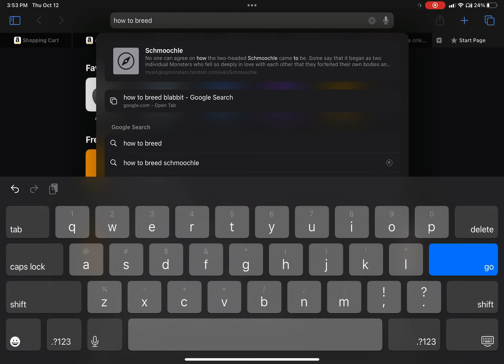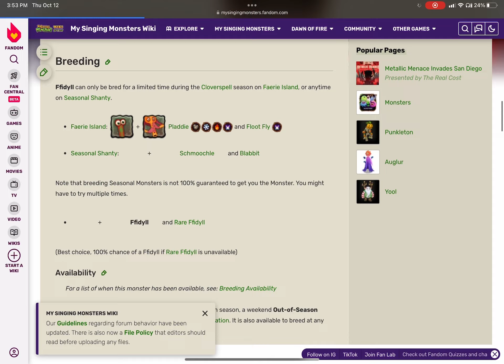Placing Blabbit on seasonal shanty